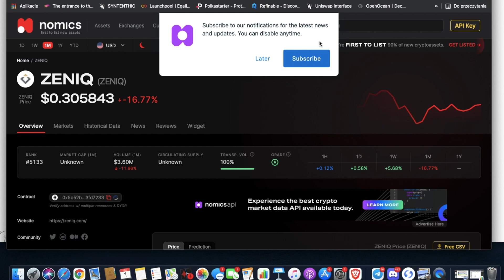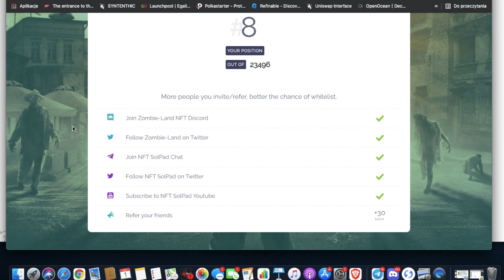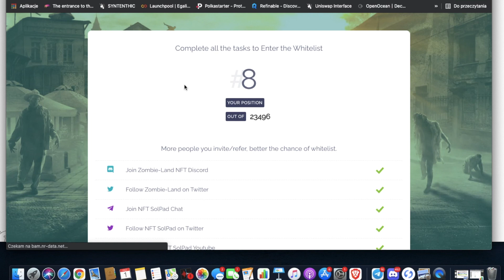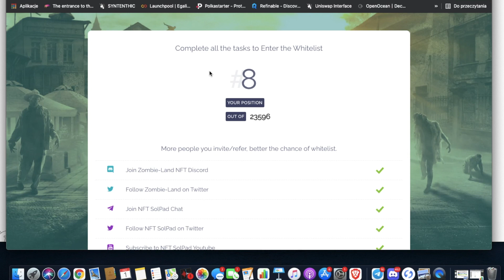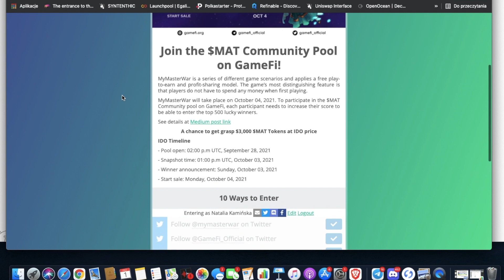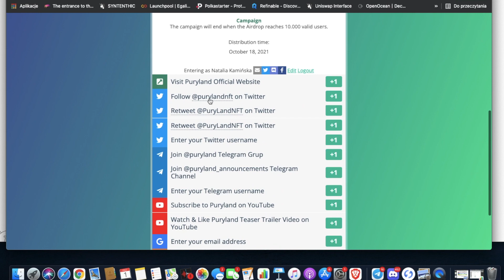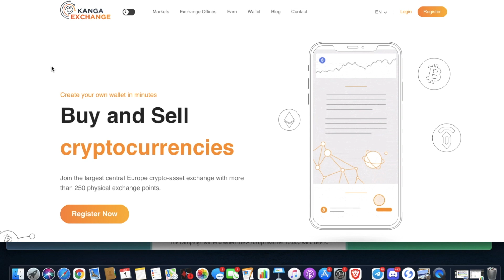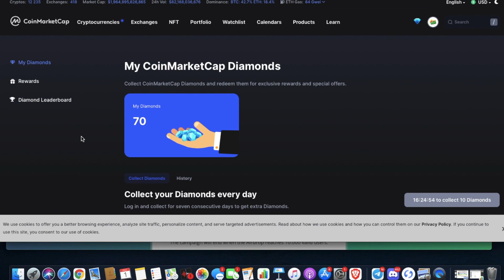NFT + AIRDROP ✨ NOWE OPCJE. TOKENIZACJA LASÓW DESZCZOWYCH W AMAZONII?!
🔵OPCJE BINARNE (Zgarnij BONUS nawet 200%)

🔵Giełda Coinbase- Zgarnij dodatkowe 10USD w Bitcoinie przy zakupie za 100US